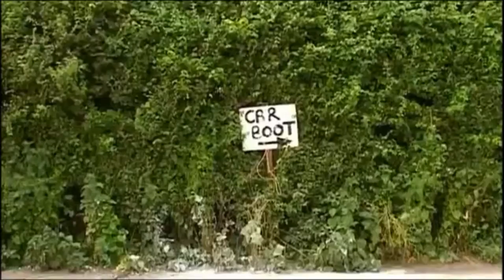World Shut Your Mouth - Car Boot Sale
From Dom Joly's World Shut Your Mouth